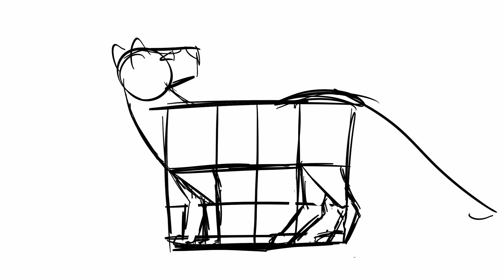Tasmanian Tiger and Sunset Speedpaint!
Here I show you how I draw Tasmanian Tigers! Lineless art looks amazing aswell… and I’ve definitely improved on my shading! Feel free to request what you want me to draw next! (Can be anything!)